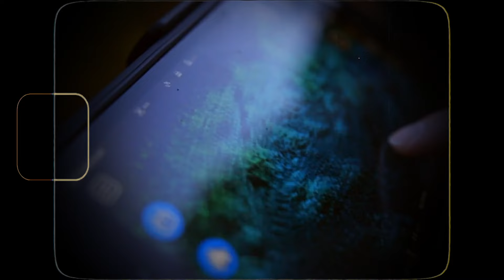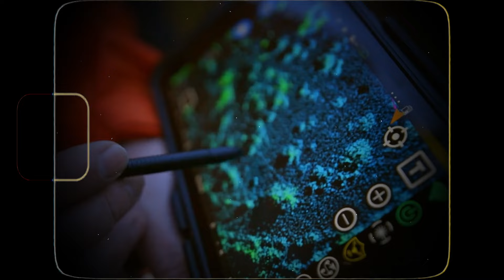TERRIFYING Discovery in Alaska During Expedition Bigfoot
Embark on a disquieting expedition into the depths of Alaska as Expedition Bigfoot unveils unsettling enigmas. Observe as adrenaline-pumping revelations emerge from an abandoned workplace beset by unsettling secrets and culminate in a suspenseful pursuit of an enigmatic creature through the ominous depths; these enthralling discoveries will leave you pondering the depths of mystery. Will this eminent group ultimately reveal the truth concerning the enigmatic Bigfoot? Explore the mysterious occurrences and suspenseful encounters depicted in our most recent video.
Continue reading until the end to discover more!

Alaska Mysterious

Have you got any inquiries or anything else you would like to know? Please provide your information below.
According to Section 107 of the U.S. Copyright Act, the fair use of a copyrighted work, which includes reproduction in the form of phono records, copies, or other means specified in that section, for criticism, commentary, news reporting, teaching (including multiple copies for classroom use), scholarship, or research, does not constitute an infringement of copyright, regardless of the provisions of sections 106 and 106A.